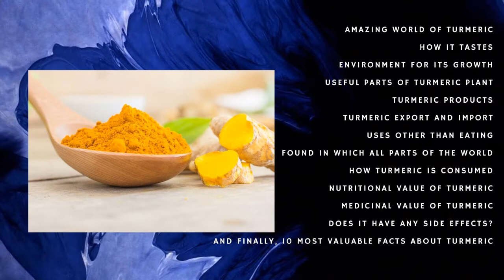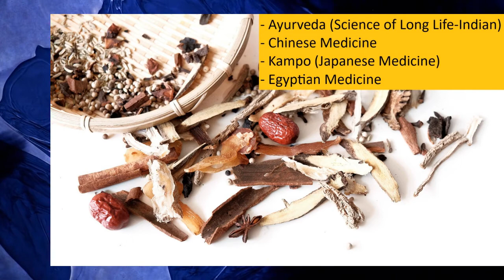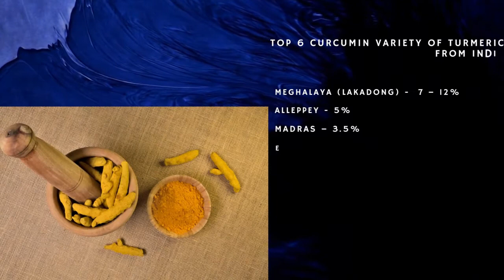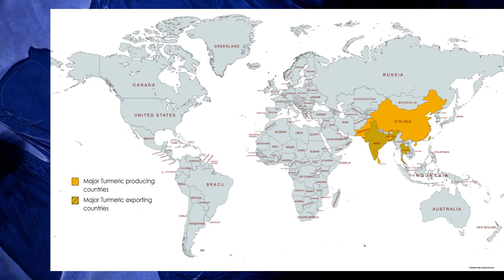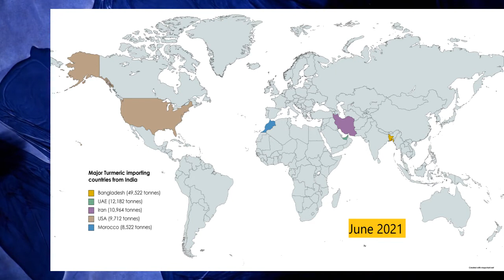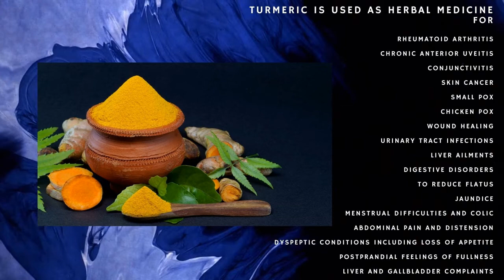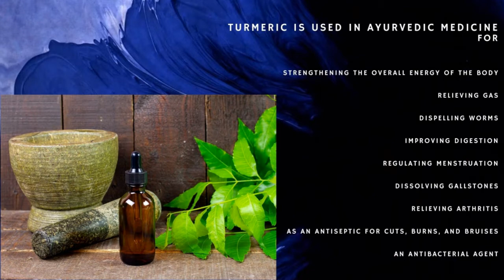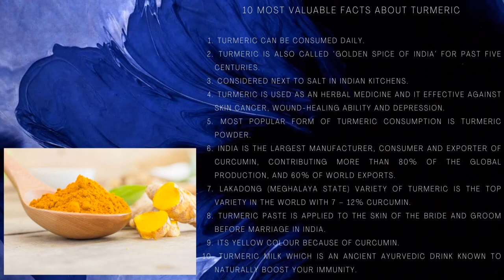Turmeric 💛💚👍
Health benefits of Turmeric. How consuming daily can be beneficial.
Research that has been proved for better Health.